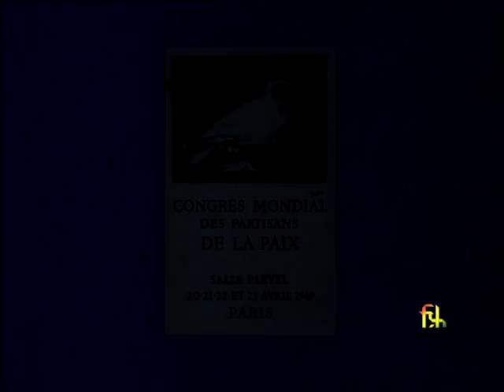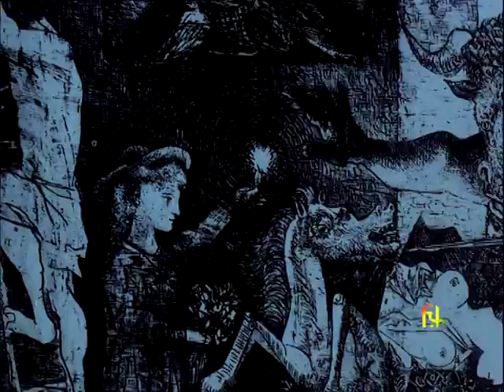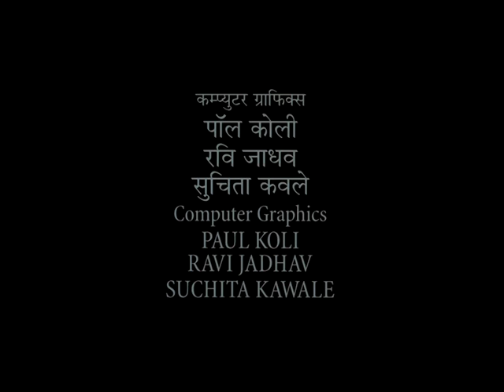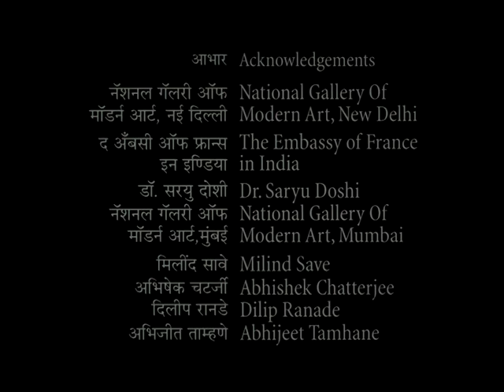Picasso Metamorphoses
It was a rare opportunity to see and shoot the original paintings and sculptures by Pablo Picasso in National Gallery of Modern Art, Mumbai. Picasso is one of the best-known names in the field of modern art. His works project an inventive and multifaceted personality and his artistic versatility facilitated his movement between various mediums of expression and reflects his genius unmatched by many of his contemporaries. Along with Braque, his contemporary and friend, Picasso revolutionised visual art by absorbing the myriad facets of a cubist convention, affecting the artist's oeuvre ever since. Professor Rajeev Lochan says, 'Picasso: Metamorphoses' is the biggest endeavour on our part to promote European art in India.